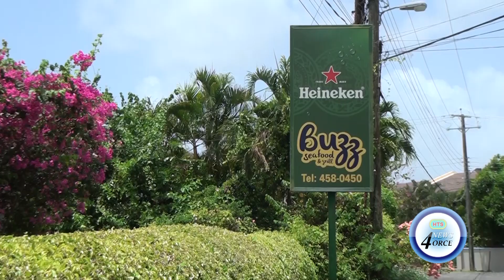RESTAURATEUR SECTOR ON EDGE FROM COVID-19 FALL OUT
PWA REACHES OUT TO OFFICER WHO LOST SON TO GUN VIOLENCE